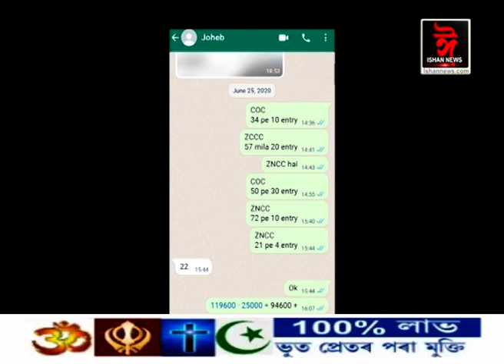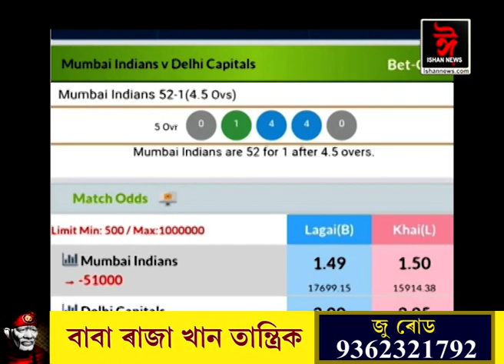বৰ্তমানেও সন্ধান নাই তিনিচুকীয়াৰ জুৱা সম্ৰাট বেৰীয়া ভাতৃদ্বয়ৰ